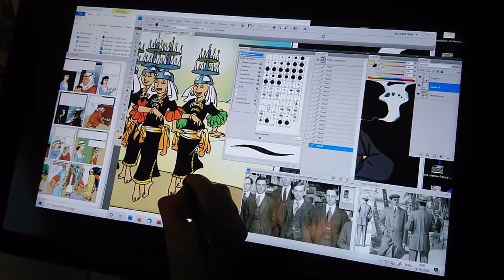Sussi Bech working on "Aida Nur" for the German ZACK comics magazine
Im Juni 2021-ZACK startet die Ligne Claire-Serie "Aida Nur" der dänischen Comic-Künstlerin Sussi Bech. Hier schon einmal ein Blick auf Sussi bei der Arbeit ...

THE AIDA NUR SERIES BY SUSSI BECH:

Cairo 1922. With a handful of friends, the belly dancer Aida Nur locates an old Egyptian tomb. Through her contacts, she tries for an easy escape from poverty by selling its antique treasures on the black market. But the news of the intact vault attracts all kinds of greedy types without scruples – from the nightclub owner Mohassib to the Earl of Carnivore. A period crime novel. Ages 9 and up.

Le Caire 1922. En compagnie d’une poignée d’amis, la danseuse du ventre Aida Nour découvre un tombeau égyptien. À travers ses contacts, elle essaie de vendre les trésors antiques sur le marché noir, mais les nouvelles d’un tombeau intact attirent toutes sortes de convoitises – depuis Mohassib le gérant de la boîte de nuit jusqu’au Comte de Cnarvorn. Un polar d’époque en deux tomes. À partir de 9 ans.